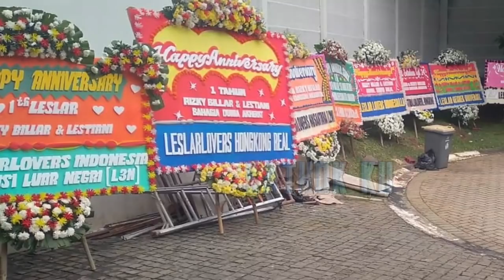Manjanya‼️ Kiyut Lesti SUSUL Rizky Billar ke LOKASi SYUTiNG JWB Hari Ini❓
Jangan Lupa: _
Thankz!!..